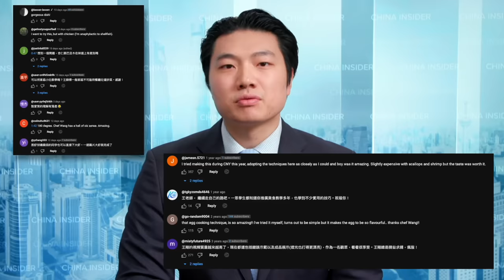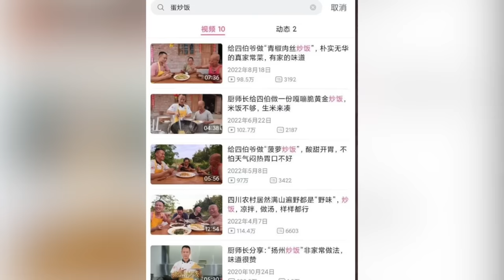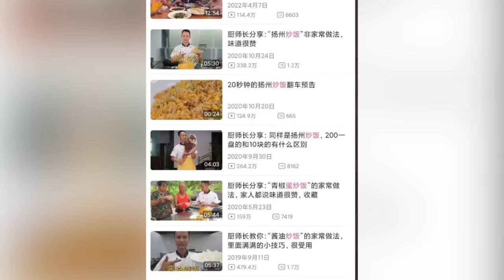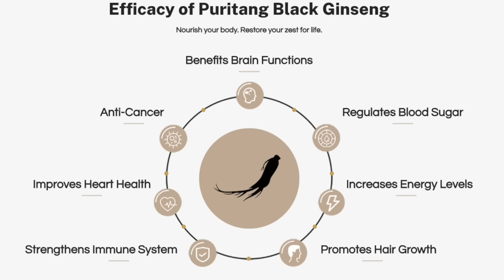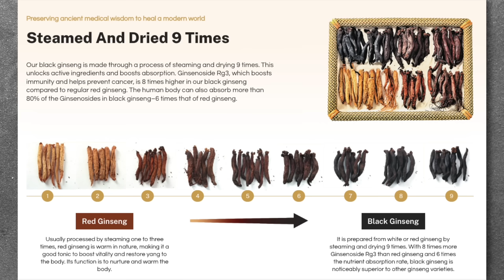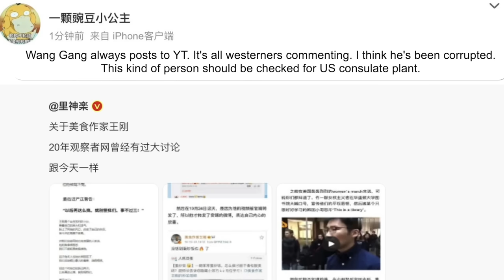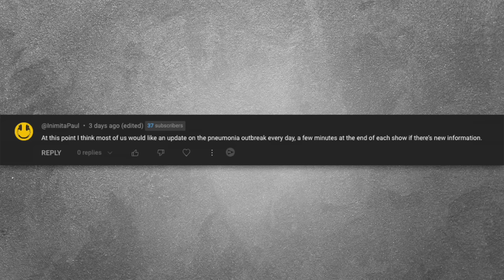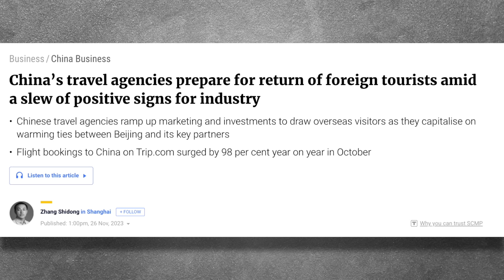Chef Wang Gang Offends China With Fried Rice Video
Youtube famous Chinese chef Wang Gang is facing backlash in China because he posted a fried rice video on the wrong date! Yep! We talk about the details.

Then we do an update on the situation surrounding the mystery disease in China. Including seeing white COVID guards back in business.